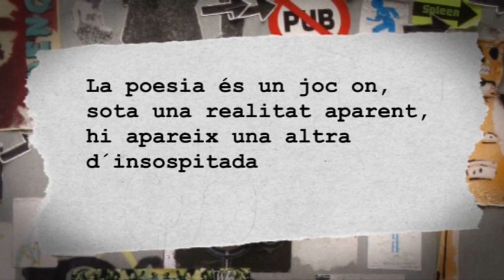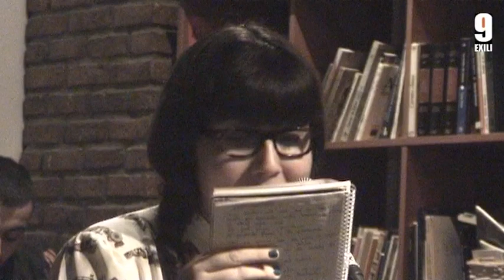RENOU: 2ª Slam Poetry de València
La segona Slam de poesia de València es va celebrar en el Kaf Café de Benimaclet. Al finalitzar l'esdeveniment, van actuar els poetes Antonio Díez (Madrid) i Joana Brabo (Barcelona) per a presentar els seus últims treballs.